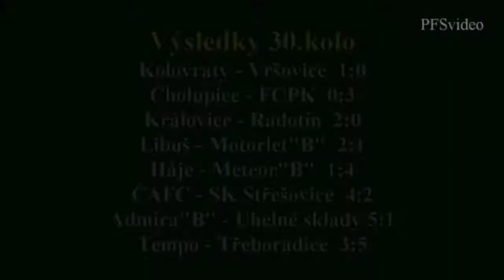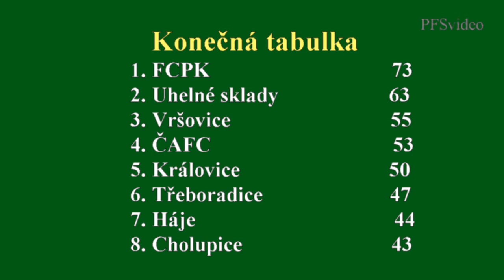Pražská teplárenská přebor mužů 2014/2015 30.kolo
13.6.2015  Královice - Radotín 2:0